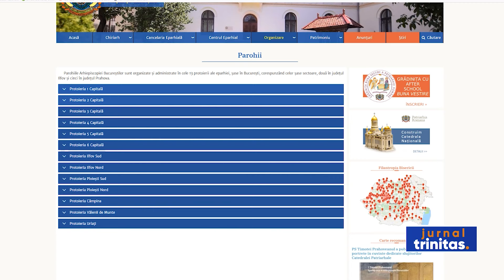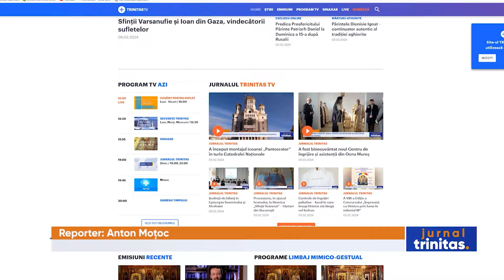Biserica și internetul. Folosirea cu măsură a mediului online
Scopul unei zile a siguranței pe internet este acela de a conștientiza nevoia de un internet mai bun și mai sigur și de a-l folosi într-un mod responsabil, constructiv și creativ. Biserica s-a adaptat și ea noilor tehnologii ale informației, iar cuvântul lui Dumnezeu ajunge astăzi, și la propriu, și la figurat, până la marginile pământului. Utilizarea excesivă a internetului expune, însă, la înstrăinare. La o rupere de realitate. Tocmai de aceea, Biserica recomandă folosirea mijloacelor moderne de comunicare cu măsură și o atenție sporită a părinților atunci când vine vorba de timpul petrecut de copiii lor pe internet.